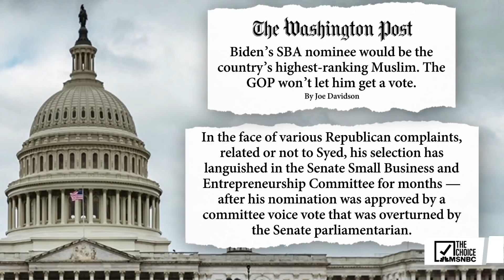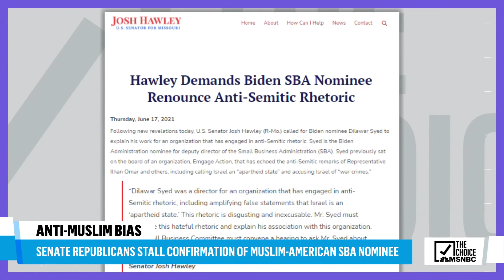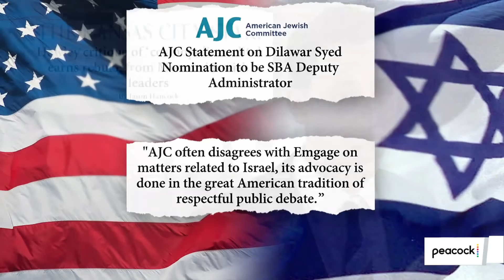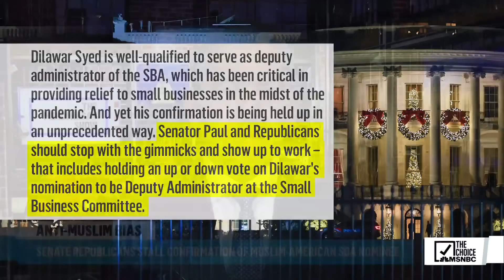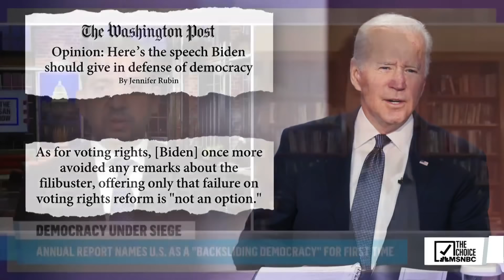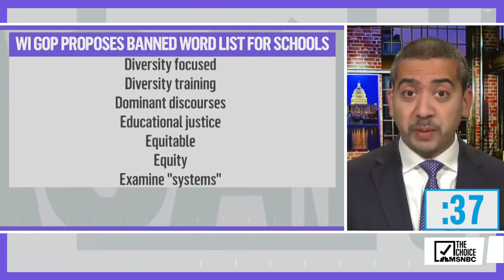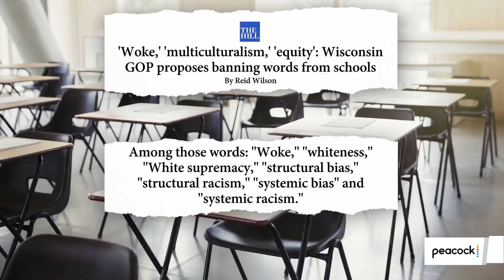The Mehdi Hasan Show Full Broadcast - Dec. 9